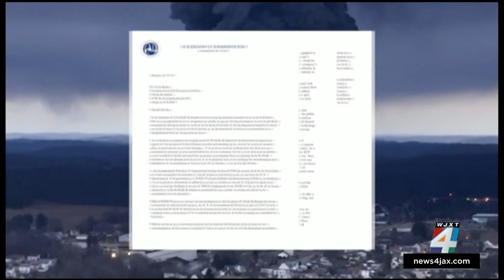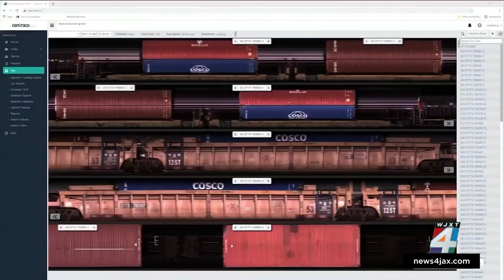Southside company using artificial intelligence to make railways safer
There is a company on Jacksonville’s Southside — Duos Technologies — that is trying to improve railroad safety.